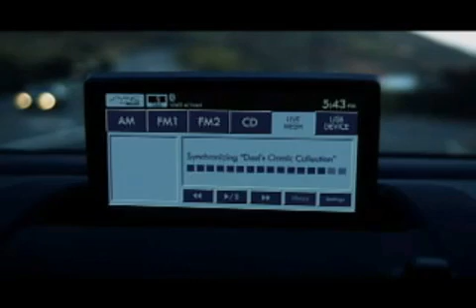Live Mesh - Synchronizing Life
This is the Ad for Microsoft Live Mesh as Shown at the Web 2.0 Expo Microsoft Keynote.

You can try out Live Mesh at Mesh.com or get a invite at ShareMesh.com